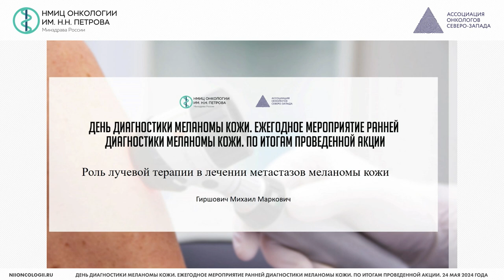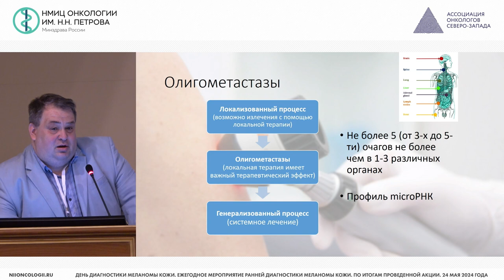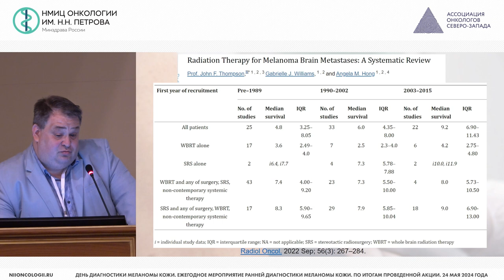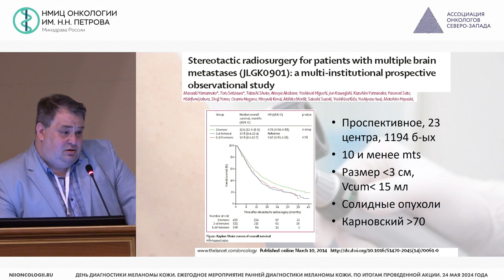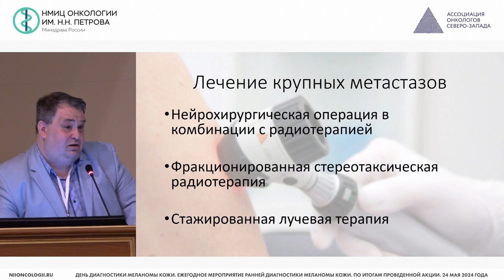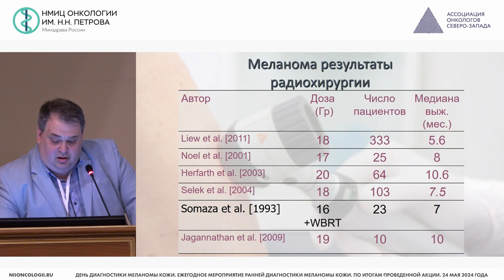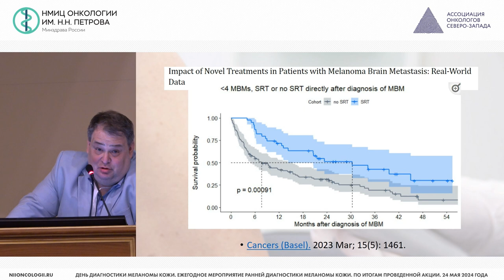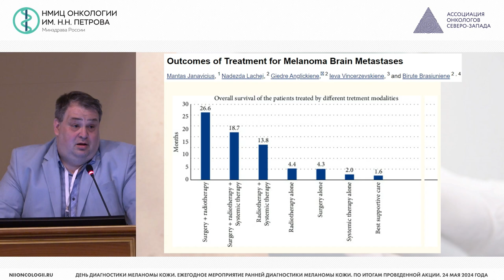Роль лучевой терапии в лечении метастазов меланомы кожи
Гиршович Михаил Маркович – врач-радиотерапевт дневного стационара отделения радиотерапии, старший научный сотрудник научного отделения радиационной онкологии и ядерной медицины НМИЦ онкологии им. Н.Н. Петрова, к.м.н., г. Санкт-Петербург

Конференция «День диагностики Меланомы кожи. Ежегодное мероприятие ранней диагностики меланомы кожи. По итогам проведенной акции»